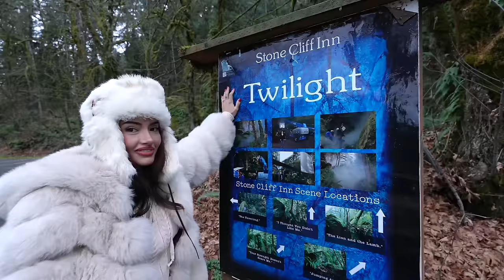OUR WEDDING VENUE TOUR, CHRISTMAS GIFT OPENINGS, VISITING KB'S FAMILY IN PORTLAND, + MUCH MORE!!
WEEK IN OUR LIFE VLOG!!